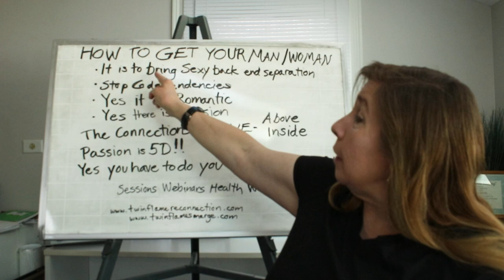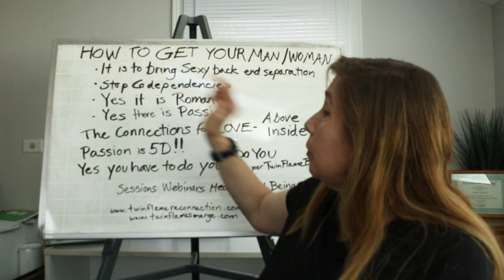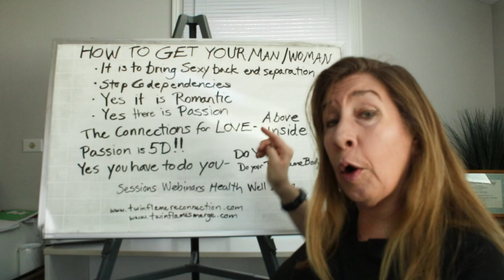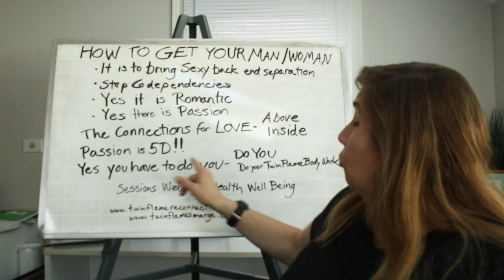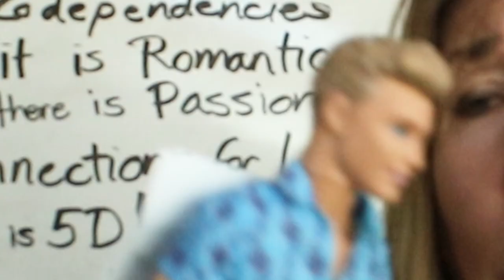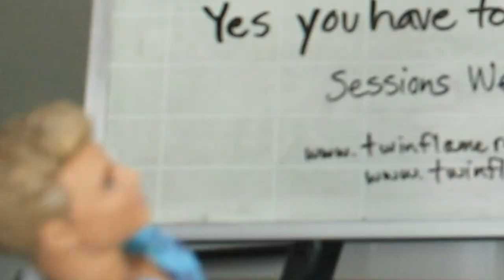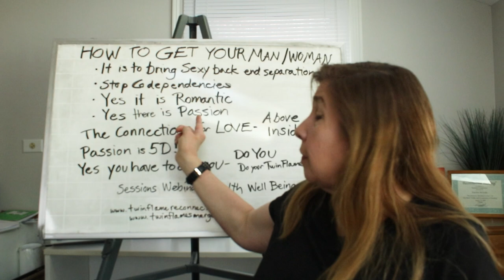How to Get Your Twin Flame to Come & Magnetize - Alignment is critical